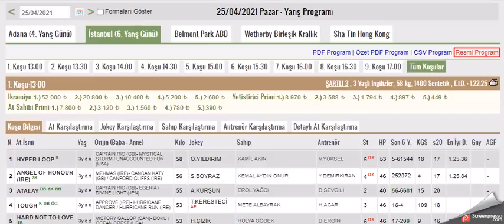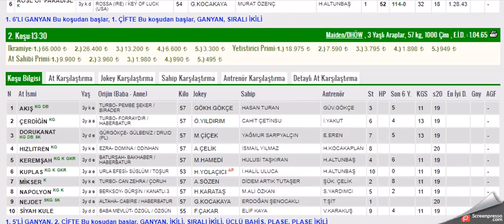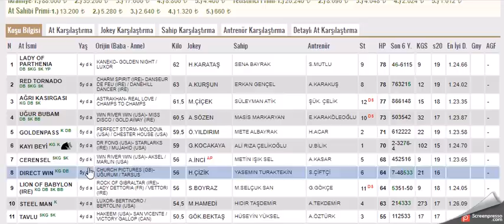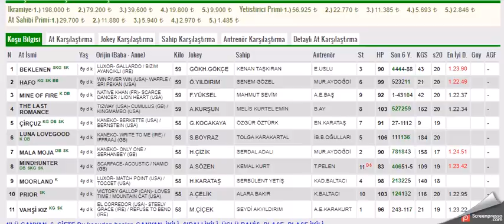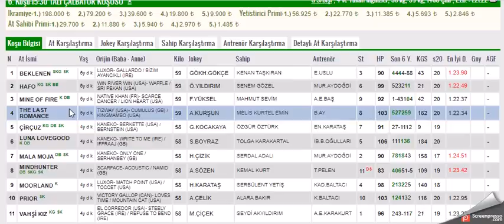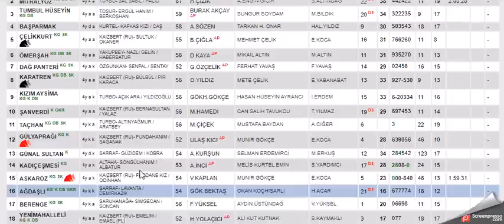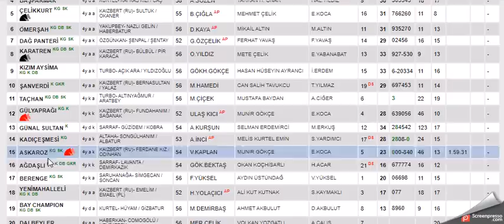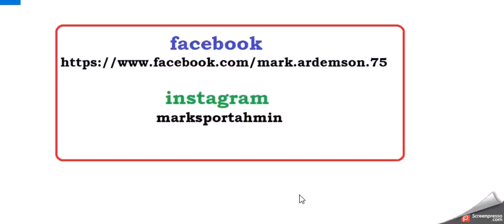25 NISAN 2021 ISTANBUL ALTILI GANYAN TAHMINLERI-TJK AT YARIŞLARI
#25 NİSAN 2021  ISTANBUL İKİNCİ 6'LI GANYAN TAHMİNİ
#25 NİSAN 2021 İSTANBUL  6'LI GANYAN TAHMİNİ
#25 NİSAN 2021 İSTANBUL  6'LI GANYAN TAHMİNİ Yabancı, at, yarışı, tahminleri,
#25 NİSAN 2021 İSTANBUL at yarışı tahminleri,
#25 NİSAN 2021 Çarşamba cuma Pazar  İSTANBUL altılı ganyan tahminleri,
tjk 25 NİSAN 2021 İSTANBUL at yarışı yorumları,
#25 NİSAN 2021 istanbul altılı ganyan yorumları,
#25 NİSAN 2021 İSTANBUL altılı tahminleri,
#25 NİSAN 2021 Cumartesi pazar cuma     akşam at yarışı tahminleri,
#25 NİSAN 2021 cumartesi pazar  çarşamba cuma pazar  İSTANBUL  altılı ganyan yorumları,
İSTANBUL KOŞULARI,
AKŞAM YARIŞLARI,
yabancı yarışlar,
tjk yabancı,